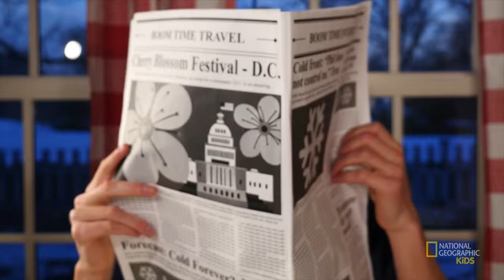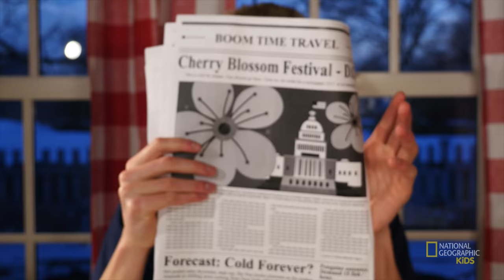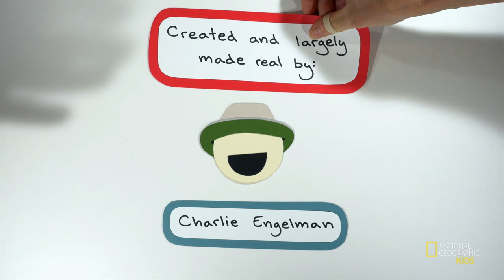Cherry Blossom Festival | Nature Boom Time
The Cherry Blossom Festival is a celebration of amazing flowering trees in Washington, D.C.  In this episode of "Nature Boom Time," join Charlie and Patrick as they visit the country’s capital city to learn more about these spectacular trees.

About Nature Boom Time:
Follow Charlie, Kirby, and Patrick as they travel around the United States to learn about different kinds of trees—and what makes nature incredibly awesome. Science and history are explained with paper cutouts and goofy-girl Casey back at Headquarters.